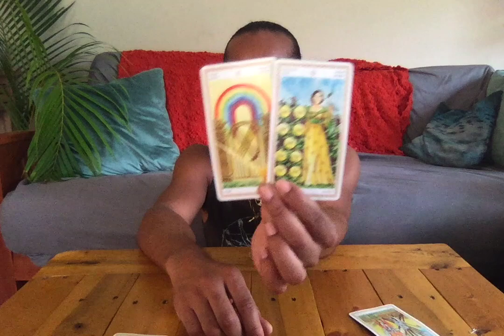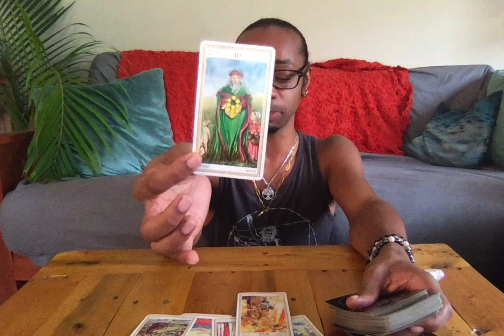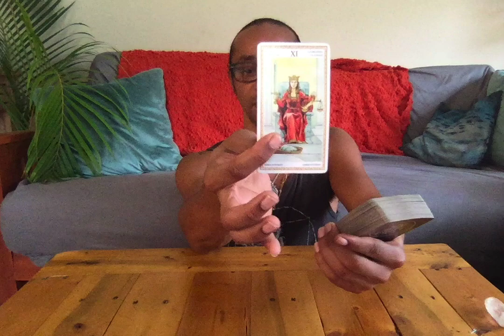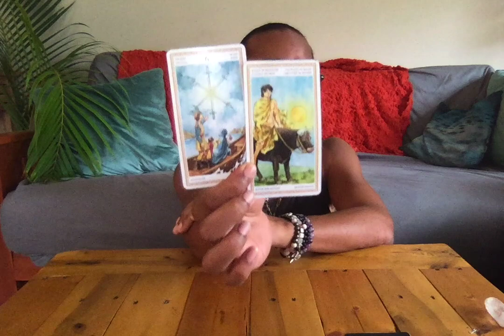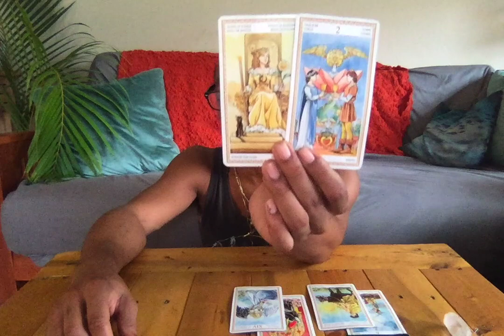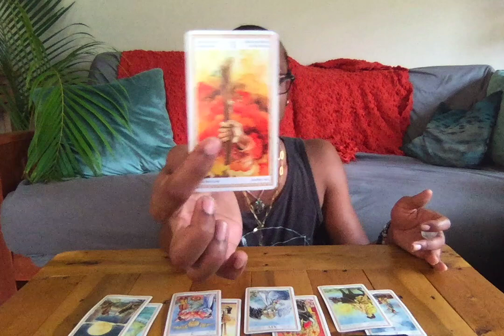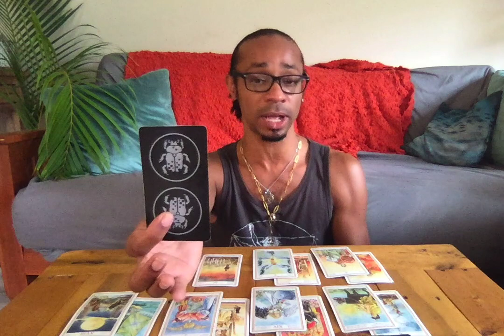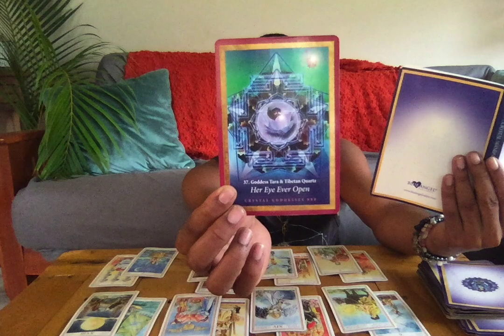Scorpio ~ * Your Life is About to Change for the Better * ~ June 2021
30 min - $65
60 min - $130

Available oracle decks:
~Crystal Mandala
~Sacred Rebels